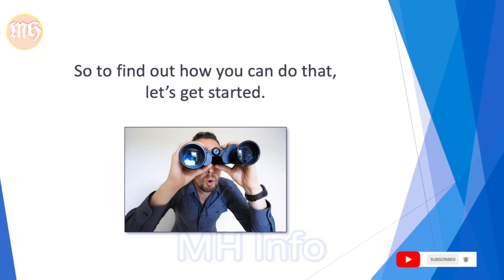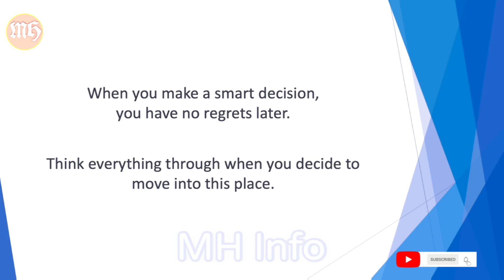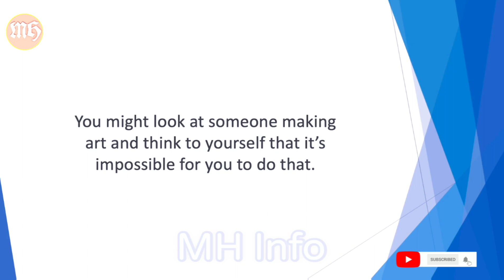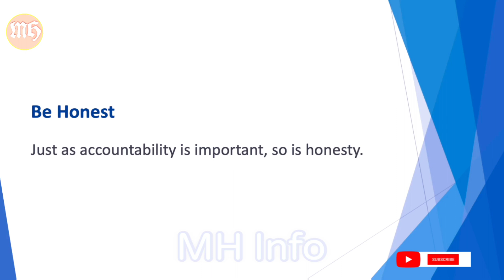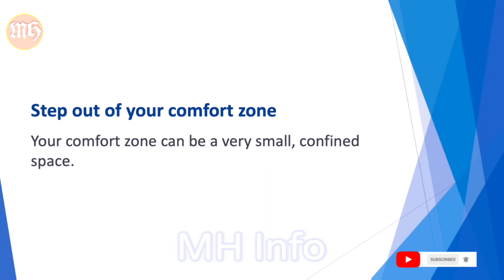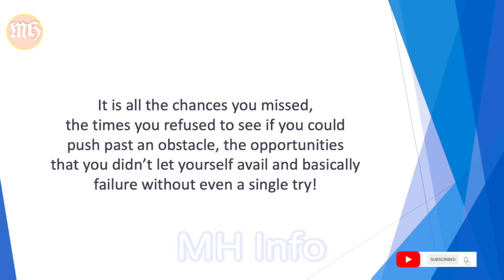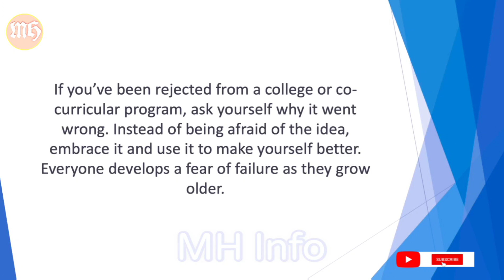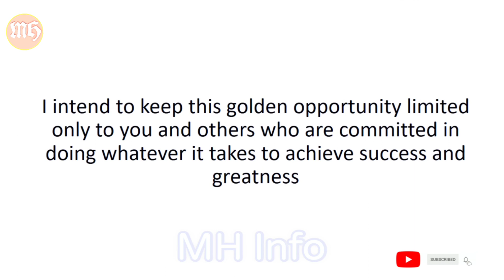SUCCESS PRINCIPLES FULL VIDEO 100% FREE 1080p WITH ENG-SUB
Hello Friends,
Mind-blowing methods are revealed in this video course “Success Principles Video Upgrade”, that you can utilize to make passive MONEY online with a single click on your mobile. Learn to command MONEY and it will make you RICH & free. You will learn to command your wealth by watching this video course that is 100% FREE. Follow the easy techniques & strategies mentioned in this video tutorial and become a MILLIONAIRE. After that, you will not need to give all your full time to make  MONEY for others. Earn huge INCOME just with a single and working part-time.
The video is in the English subtitle, watch the full video, understand, and make yourself capable that this course proves to be the ladder to your success and increase your earnings. Like if you like the video. We can bring similar videos to you.
More packages are uploaded you can watch and learn the best joy. This video 💯% free of cost for beginners to experts. More links are below please visit this👇👇👇👇👇👇👇👇👇👇👇👇👇👇

facebook page makes money
#100% free full course
best online earn money gateway from home
best video for FB earning course
for beginners
for housewives
for part-time
for full time
for online marketing
for social media marketing
for network marketing
online classes free
for freelancer
for making money online
youtube search engine optimization
internet marketing
digital way
free free free video
easy Instagram cash
automated viral list building
for best income video
for sales funnel optimization strategy
for sales marketing
work from home
for part-time work